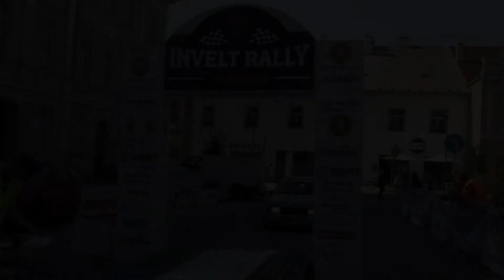Invelt Rally Pačejov 2018 | 80 | Tomáš Zeman - Kristýna Urbanová